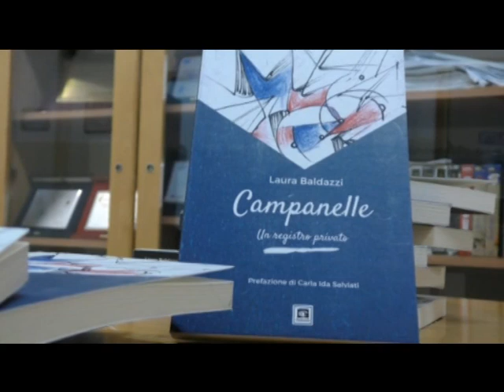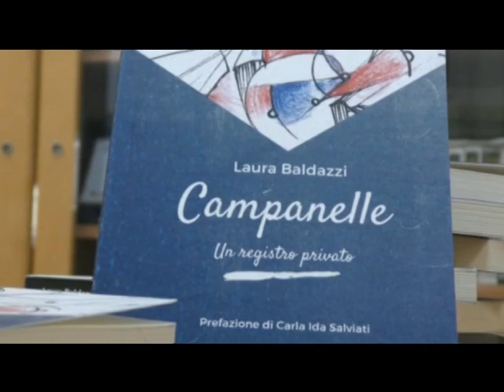tg 11 novembre 2019